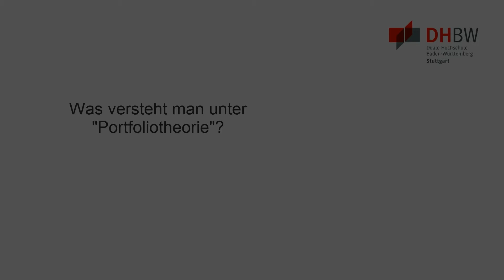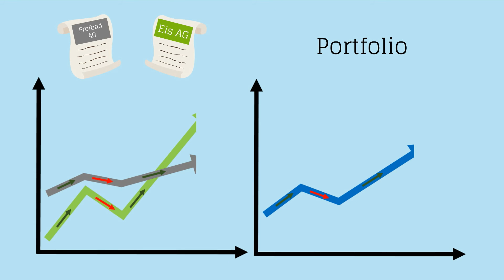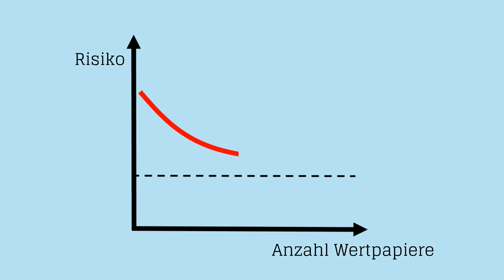Erklärvideo zur Portfoliotheorie - Was sollte ich beim Investieren beachten?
In diesem Erklärvideo wird erläutert, was hinter der klassischen Portfoliotheorie nach Harry M. Markowitz, die dieser im Jahr 1952 veröffentlicht hat, steckt. Ausgehend von einfachen Alltagsbeispielen wird dabei die zugrunde liegende Idee der Diversifikation anschaulich vermittelt.

Dieser Erklärfilm wurde von Studierenden des Studiengangs BWL- Bank an der Dualen Hochschule Baden-Württemberg Stuttgart im Rahmen eines Studienprojekts erstellt. Er stellt keine Finanzberatung dar.

Sprecherstimme: Lukas Wüst